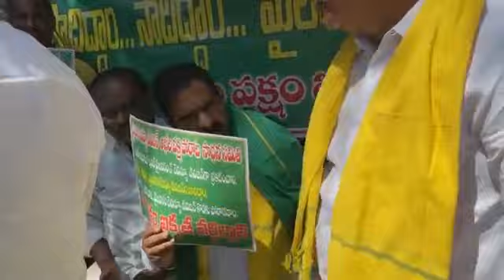కేంద్రబిందువుగా ఉన్న మైలవరాన్ని జగన్ ప్రభుత్వం వెంటనే రెవెన్యూ డివిజన్ గా ప్రకటించాలని ధర్నాకు